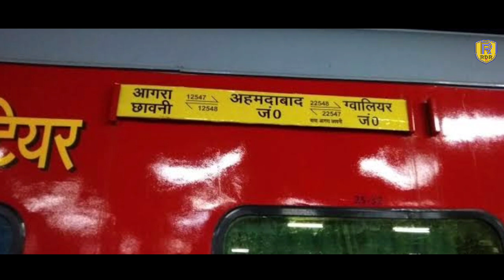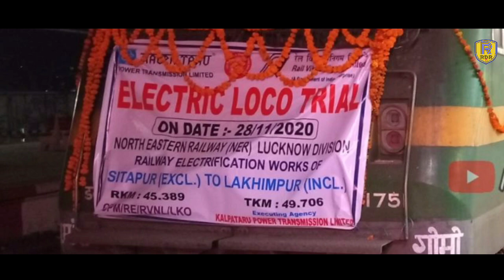3 New Train | Bandikui Dhighwara Section | Bathinda New Train | Sitapur Lakhimpur Electric Trial